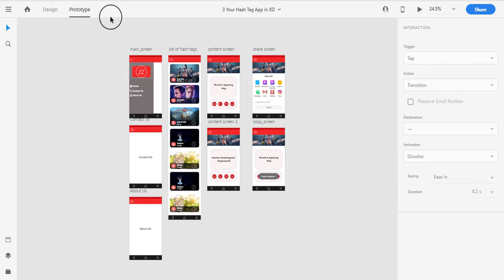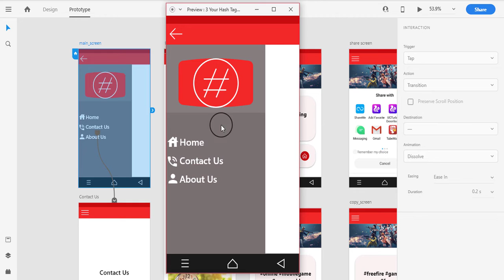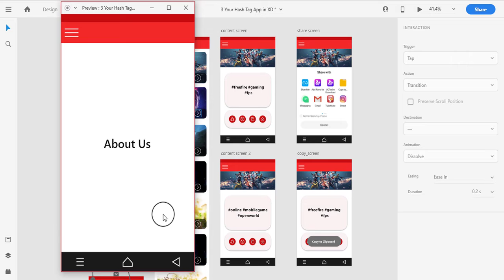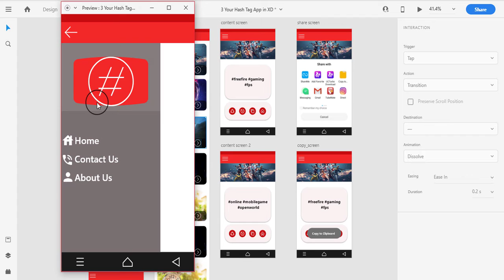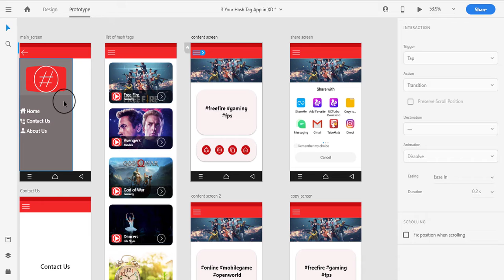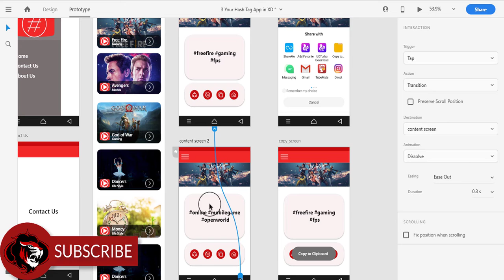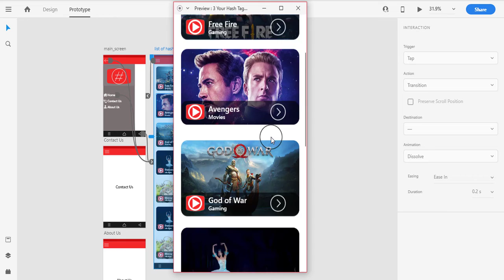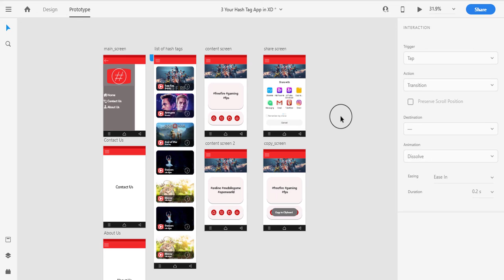YouTube Hash Tag App UI in Adobe XD | Prototype in Adobe XD | Your Hash Tag App UI Creation Part 6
Finally, this is the last video of the course and in this video. I will show you how to prototype the application.